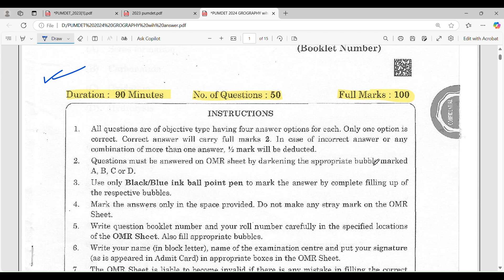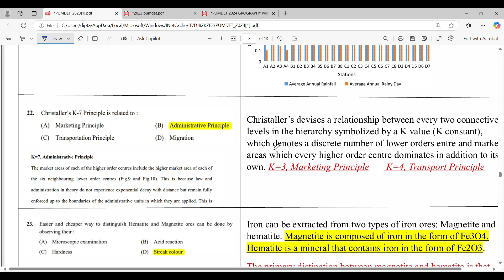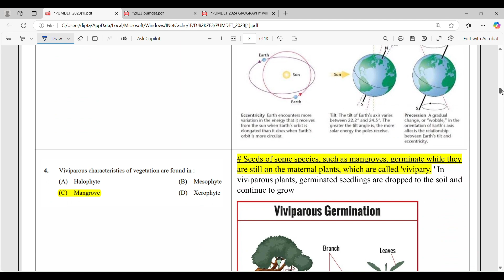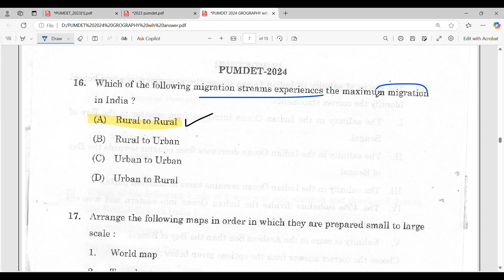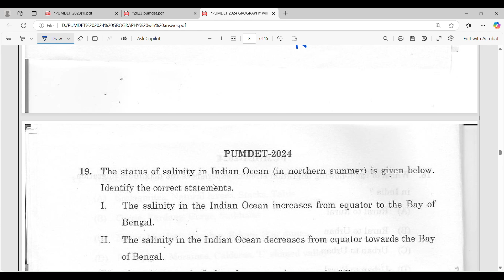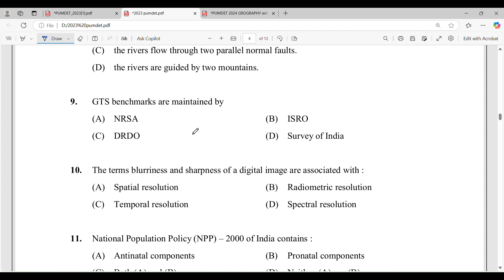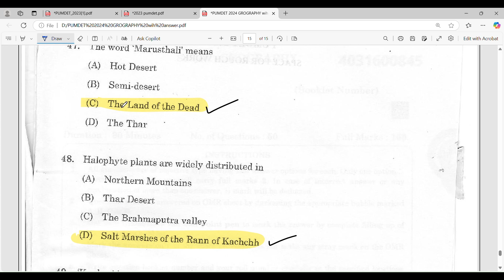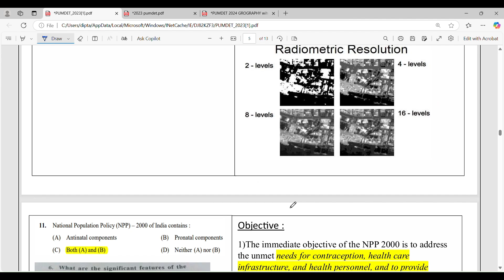Presidency University তে কবে form filling হতে পারে • Msc Geography PYQ Analysis • details solution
Entrance Exam Preparation :
* VIDHYASAGAR UNIVERSITY
* CALCUTTA UNIVERSITY